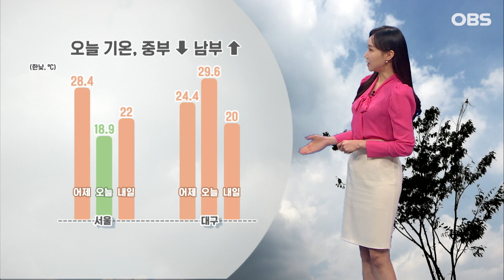[4월 21일 날씨] 다시 공기질 나빠져요, 오전 짙은 안개 조심하세요! (권하경 기상캐스터) / 오! 늘의 날씨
【 기상캐스터 】

하루사이 공기가 확연히 달라졌습니다.

중부지방은 낮기온이 어제보다 10도가량 떨어지면서 예년 이맘때 기온을 회복했는데요.

오늘은 남부지방이 초여름 더위를 보였습니다. 대구가 29.6도까지 올랐는데요.

내일은 내륙 대부분 지역이 낮에 20도 안팎을 보이겠습니다.

내일 다시 공기질이 나빠지겠습니다. 황사가 날아들기 때문인데요.

호남을 제외한 전국이 미세먼지 농도 나쁨 수준 보이겠고요. 특히, 강원 영동과 영남은 매우 나쁨으로 오르겠습니다.

내일 아침까지 서해안과 내륙지역에서는 안개도 짙게 끼겠습니다.

가시거리가 200m 미만으로 좁혀질 것으로 보여서 출근길 교통안전에 유의하셔야겠습니다.

내일은 전국이 맑은 가운데, 전남에는 가끔 비가 오겠고요. 영남 해안과 남해안, 제주도에는 매우 강한 바람이 불겠습니다.

전국 기온도 보시면, 아침에 서울 12도, 대전 13도로 출발해서 한 낮에 서울 22도, 광주는 25도로 오르겠습니다.

수도권 지역 서해 5도에도 강풍이 예상돼 강풍특보가 내려지겠고요.

고양과 동두천은 낮에 22도를 보이겠습니다.

경기 동부도 대부분 22도가 예상되고요. 평택과 오산은 23도까지 오르겠습니다.

내일 전 해상의 물결은 높게 일겠습니다.

내일 낮부터 찬바람이 불며 모레 아침은 쌀쌀하게 느껴지겠고요.

다음주 화요일 전국에 비 예보가 있습니다.